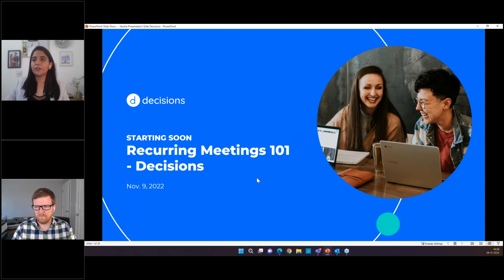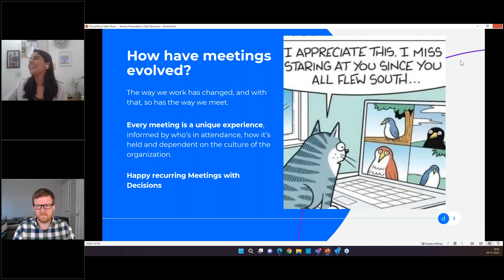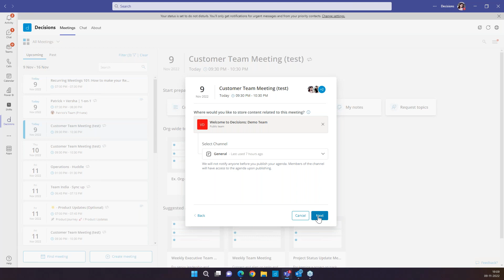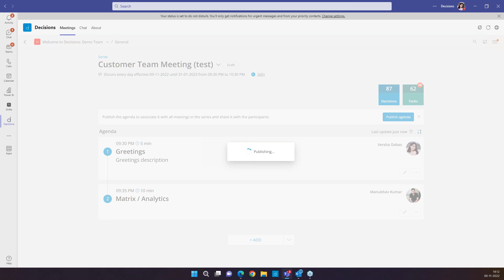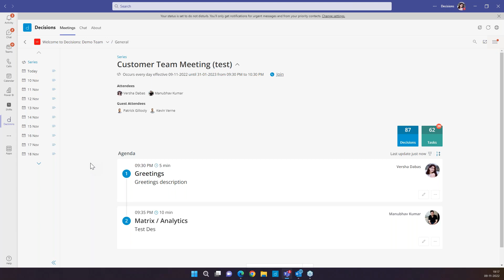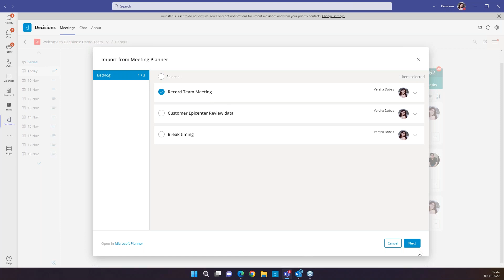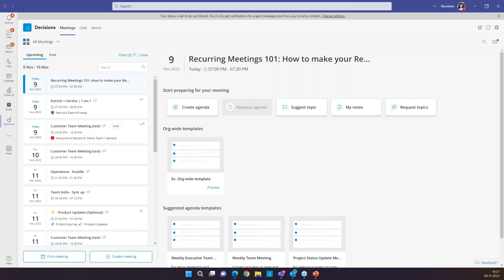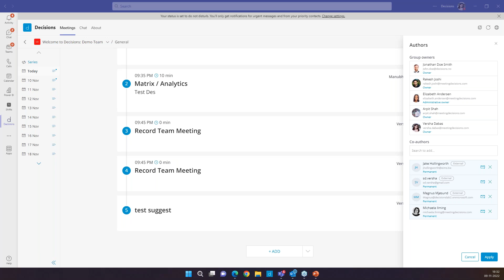Recurring Meetings 101 with Decisions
Does your team hold regular meetings? From weekly team reviews to quarterly strategy meetings,  Decisions makes it easy to prepare for and run your recurring meetings.

Watch this webinar to learn about how to best use Decisions meeting management app to prepare and manage your recurring meetings.